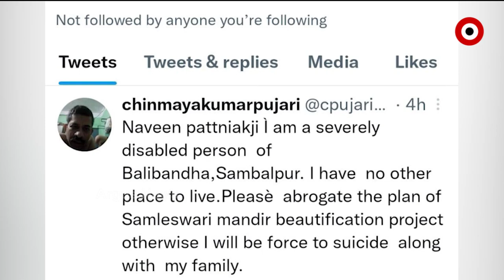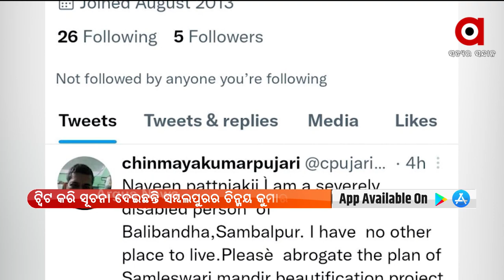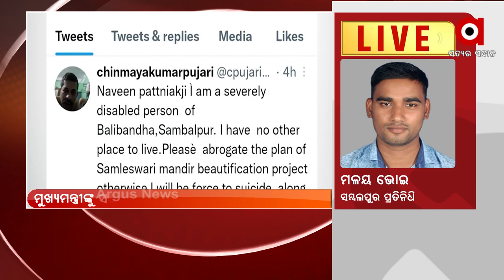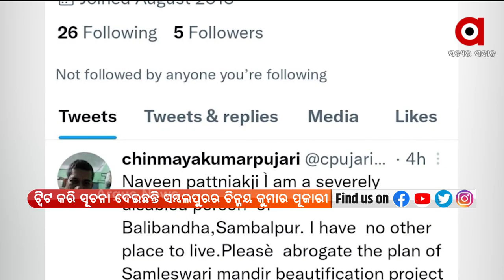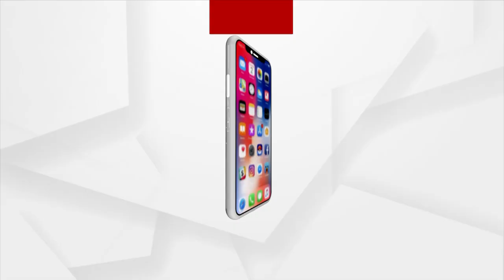ଅର୍ଗସ Super Fast | 25 Oct 2021 | Argus News